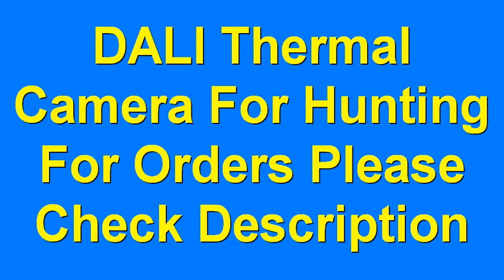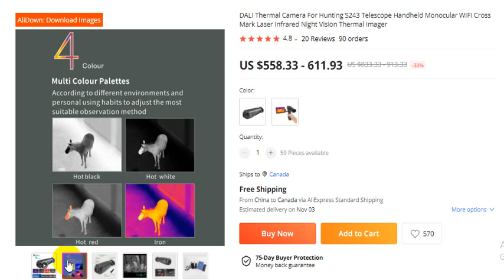DALI Thermal Camera For Hunting S243 Telescope Handheld Monocular Infrared Night Vision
For Orders

DALI Thermal Camera For Hunting S243 Telescope Handheld Monocular WIFI Cross Mark Laser Infrared Night Vision Thermal Imager
4.8
20 Reviews
90 orders

thanks